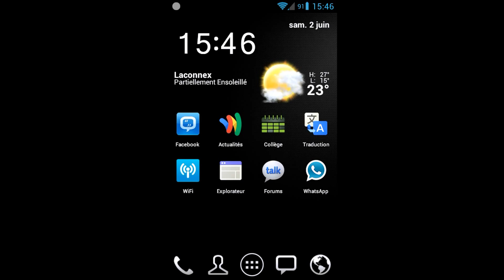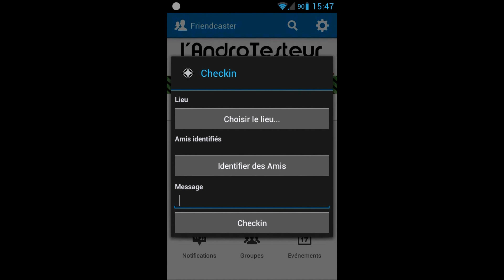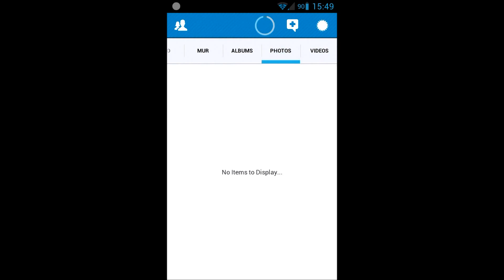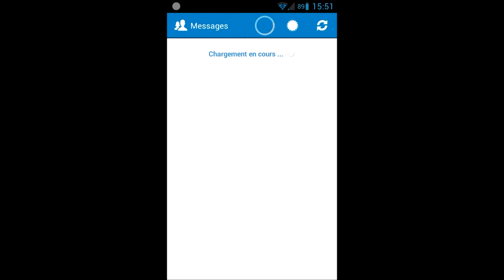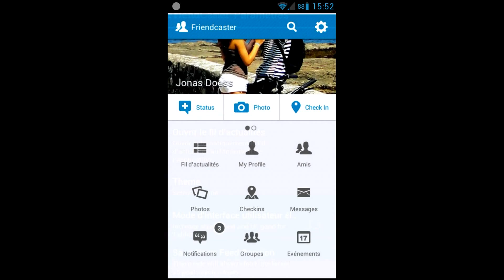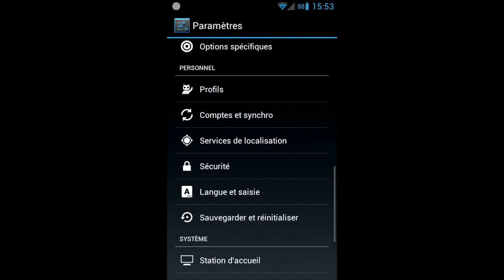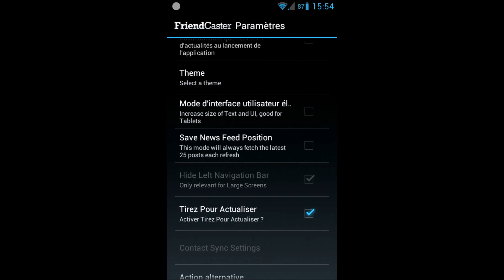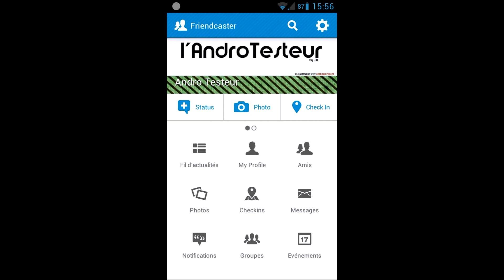Friendcaster (alternative à l'application Facebook): Test application Android n°5